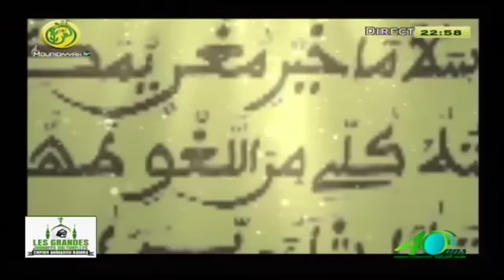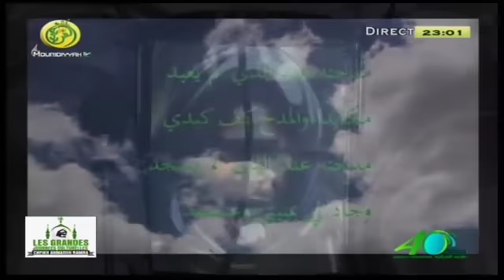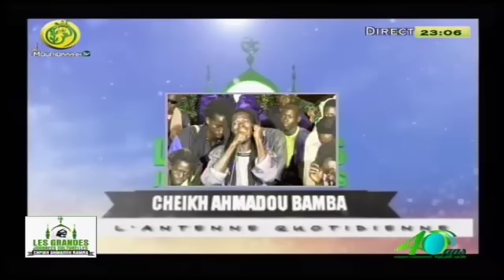Antenne Quotidienne du 11 juillet 2016 part 2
Antenene Quotidienne du 11 juillet  2016 part 2